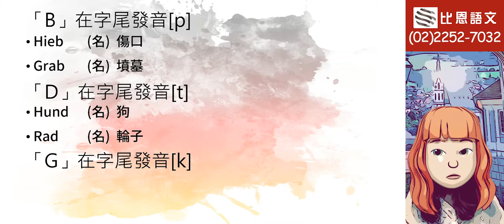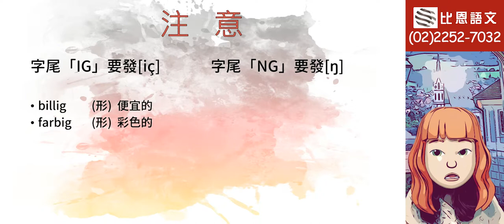學德文 ─ 德文發音: 德語子音字尾弱化現象: b、d、g - 比恩語文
德籍老師發音版連結 希望對大家的學習有幫助! 想要更快學好德文、學校工作都暢通! 想快速通過德檢嗎? 點選連結